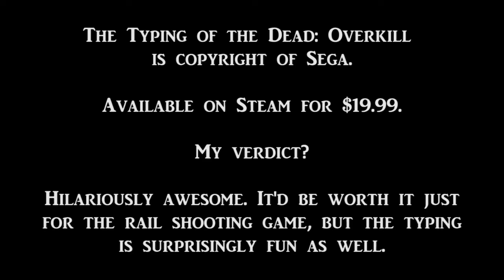Let's Play Pantsless - The Typing of the Dead: Overkill (PC)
Aaron wanders into an absurd romp through a zombie infestation complete with wheelchair jokes and zombie cheerleading. This is The Typing of the Dead: Overkill for the PC.

Don't forget to check out the Pantsless Shop for great t-shirts and gear!